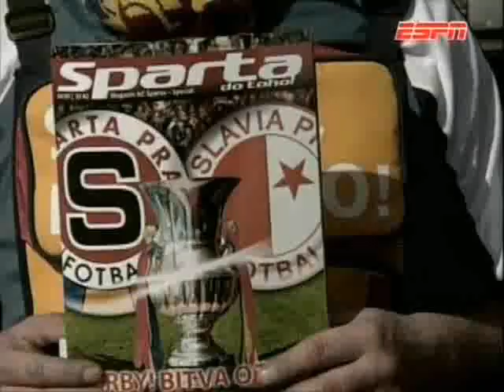derby Slavia Sparta (document) part 3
SLAVIA vs SPARTA

The most important rivalry in Czech Republic is a match between Slavia Prague and Sparta Prague. Both are the top Czech clubs. The derby is usually collectively called the Derby of Prague "S". Both teams are loved and hated in different parts of Czech republic. This is our derby!